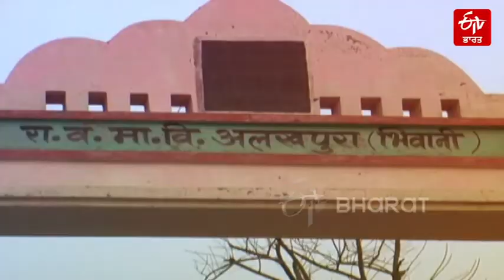ਹਰਿਆਣਾ ਦਾ ਇਹ ਪਿੰਡ ਕਹਾਉਂਦਾ ਹੈ ਦੇਸ਼ ਦਾ 'ਮਿੰਨੀ ਬ੍ਰਾਜ਼ੀਲ' | Mini Brazil of India | ETV Bharat Punjab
ਜਜ਼ਬਾ, ਜਨੂੰਨ ਅਤੇ ਸੰਘਰਸ਼ ਕੀ ਹੁੰਦਾ ਹੈ...ਇਹ ਦੇਖਣਾ ਹੈ ਤਾਂ ਹਰਿਆਣਾ ਦੇ ਭਿਵਾਨੀ ਜ਼ਿਲ੍ਹੇ ਦੇ ਛੋਟੇ ਜਿਹੇ ਪਿੰਡ ਅਲਖਪੁਰਾ ਵਿੱਚ ਆਓ। ਇਸ ਪਿੰਡ ਦੀਆਂ ਧੀਆਂ ਸਾਰੀਆਂ ਕਮਜ਼ੋਰੀਆਂ ਅਤੇ ਮੁਸੀਬਤਾਂ ਦੇ ਬਾਵਜੂਦ ਅਸਮਾਨ ਦੀਆਂ ਉਚਾਈਆਂ ਨੂੰ ਛੂਹ ਰਹੀਆਂ ਹਨ ... ਅਤੇ ਫੁੱਟਬਾਲ ਦੀ ਕਿੱਕ ਨਾਲ ਦੁਨੀਆਂ ਮਾਪ ਰਹੀਆਂ ਹਨ।